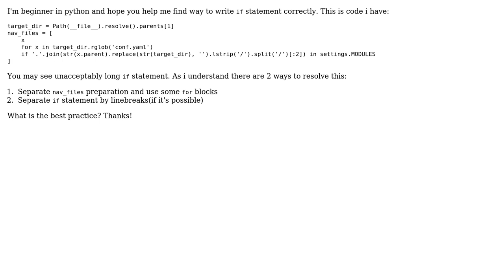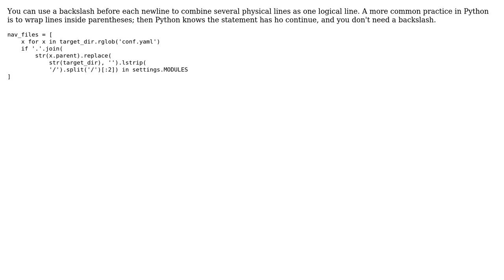Pythonic way to write long if statement in list comprehension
With thanks & praise to God, and with thanks to the many people who have made this project possible! You are responsible for your own actions.